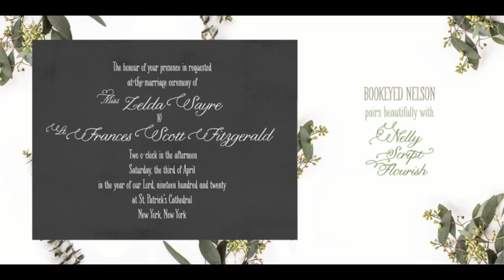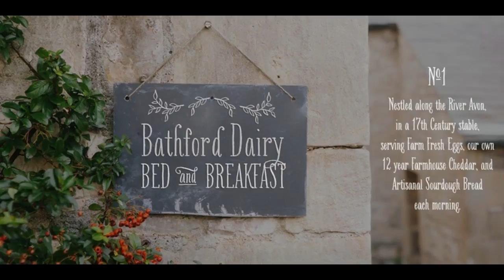Bookeyed Nelson™ Fonts from Tart Workshop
Meet Bookeyed Jack, Suzanne and Nelson! Bookeyed Nelson is a stand-up guy. Hes always reliable and does what you need him to do, with a number of alternative glyphs & ligatures to customize his appearance in any OpenType aware application.

He enjoys spending quality time with his cousins, Bookeyed Jack & Bookeyed Suzanne. Nelson is your man. More Bookeyed Jack is strong enough to command the page, yet he doesnt complain when others get more attention. His handsome good looks were handdrawn with pointed pen in walnut ink. He adores books & music, posters & stationery and spending time with his stylish cousin Suzannne. Our darling Suzanne, shes personable and flexible with a large number of alternative glyphs & ligatures to customize her appearance.

A modern girl with vintage charms, shes equally comfortable placed as center of attention or in a supporting role. Her stylish serifs were created with antique French nibs dipped in walnut ink. Suzanne (like her cousin Jack) loves books for adults & children, posters, stationery, weddings, gifts and sugary sour candy.

Together they are a class act on posters, book covers, stationery, logotypes, you name it.